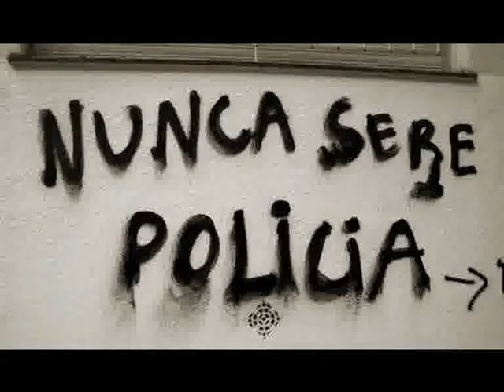Flema - Vigilante como tu papá[Demo 2013]